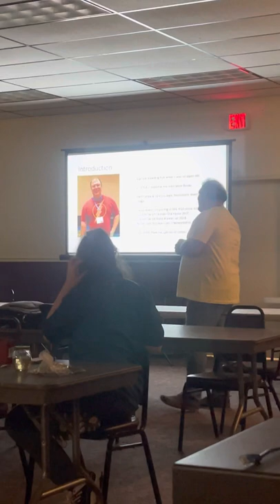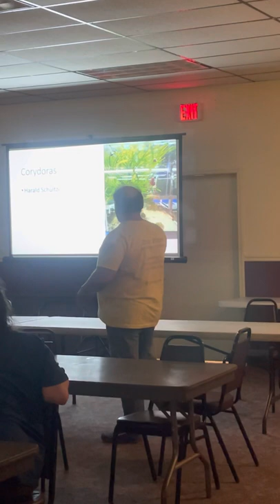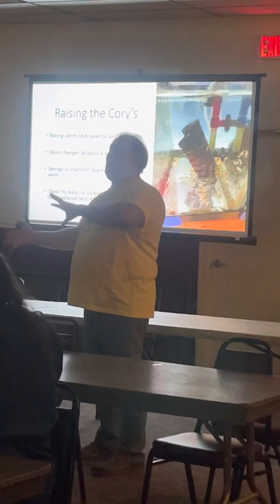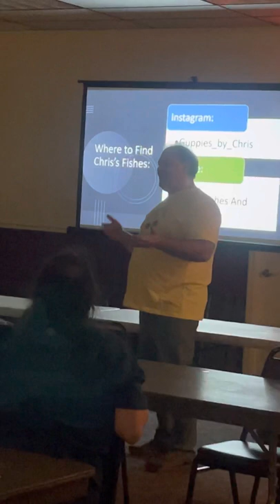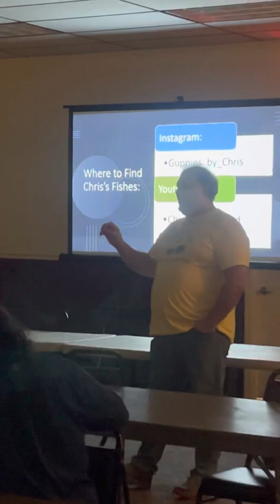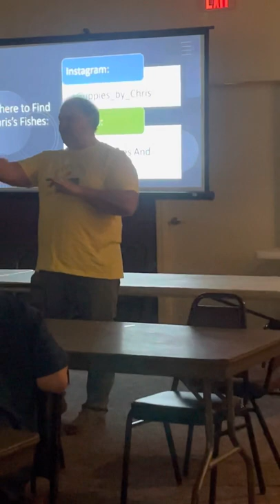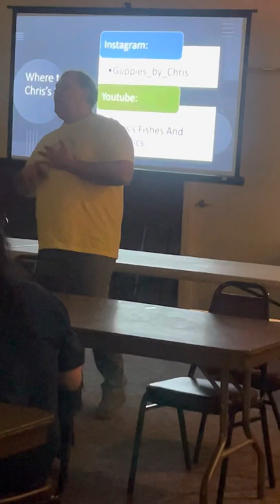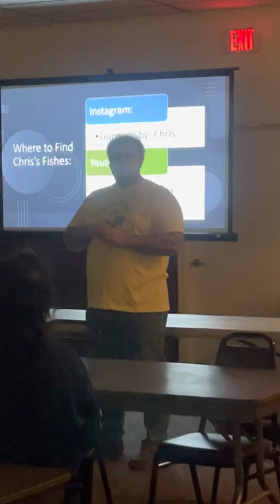Candid with Cories| Pioneer Valley Aquatic Society, Chicopee, MA| 02/01/2022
This is the full presentation I gave at the pioneer valley aquatic society. I would like to thank them for giving me the opportunity to present.